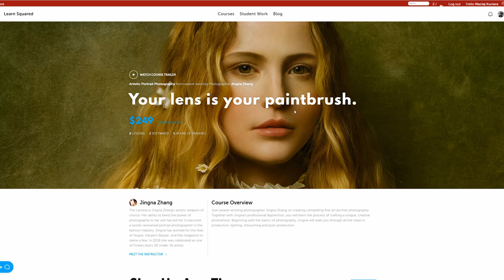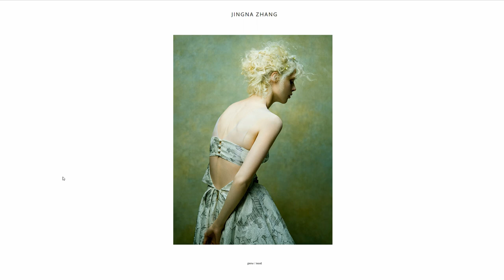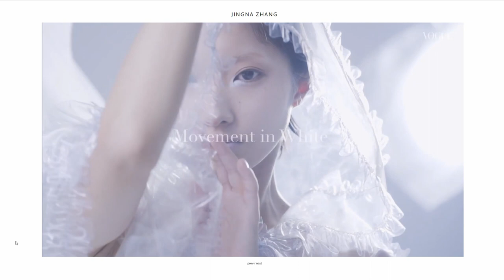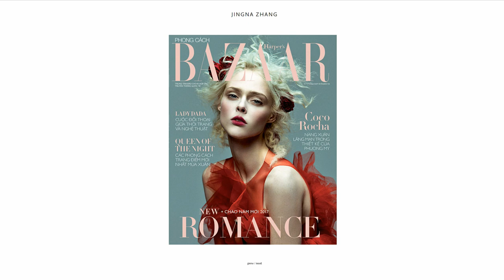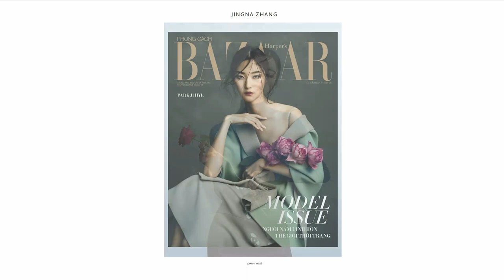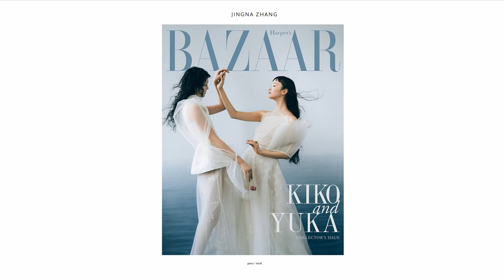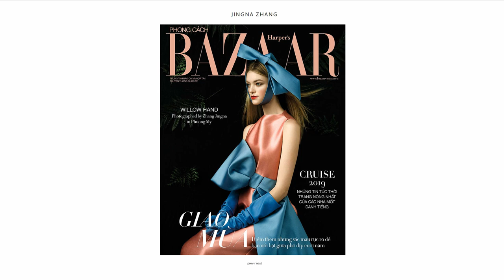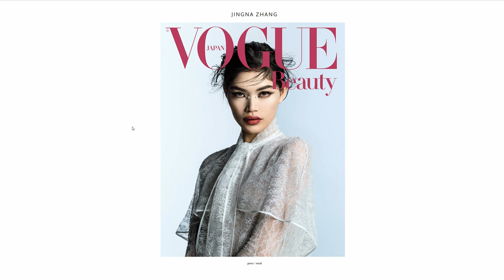Art Cafe #99 - Jingna Zhang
Jingna Zhang is NYC based world re-known artistic photographer. Her work has been featured on numerous covers of Bazaar, Vogue and Elle.